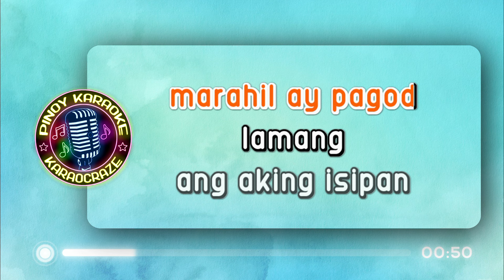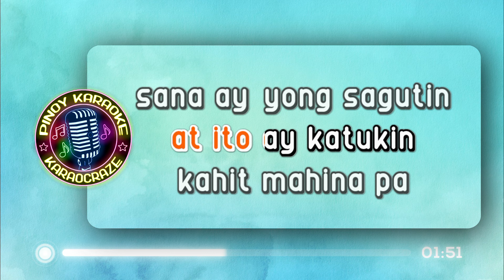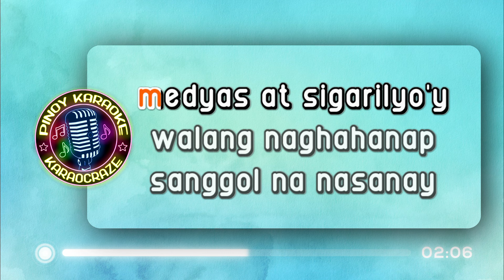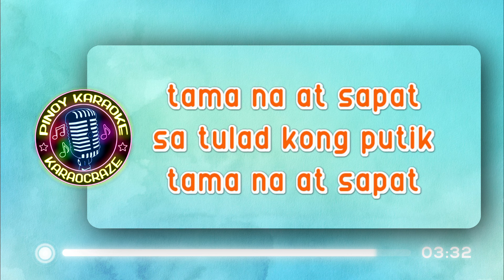HINDI AKO IIYAK - Flippers (KARAOKE Version)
Hindi Ako Iiyak - Flippers

Lyrics:

Kapeng aking tinitimpla, lagi ngayong lumalamig
'Di ko malaman kung kulang sa tamis
Tasang walang kibo, sa 'ki'y nakatitig
Ako't siya'y naghihintay masagi ng iyong bibig

Buhok na mahaba, iniingat-ingatan mo
Noong isang linggo'y pinaputulan mo ito
Marahil ay pagod lamang ang aking isipan
At 'di ko napansin at hindi pinutulan

Huwag kang mag-alala, 'di ako iiyak
'Di magdaramdam kahit na gapatak
Pag-ibig na minsan na ating dinanas
Sa tulad kong putik, tama na at sapat

Pintong dati-rati'y bukas sa aking pagdating
Ngayo'y nakasara at panangga sa hangin
Kung ako ay dumalaw at ito ay katukin
Kahit mahina pa, sana ay 'yong sagutin

Kay linis ng silid, walang nagkakalat
Medyas at sigarilyo'y walang naghahanap
Sanggol na nasanay, nasanay sa ama
Ngayo'y natutulog kahit nag-iisa

hindi ako iiyak flippers karaoke
hindi ako iiyak karaoke
hindi ako iiyak karaocraze
flippers karaoke